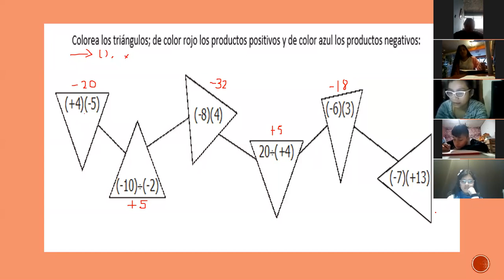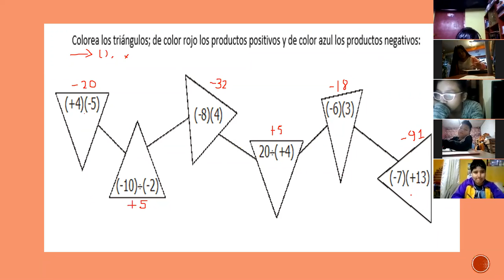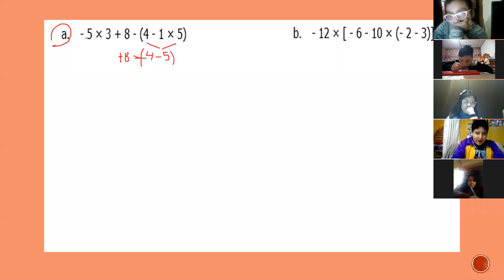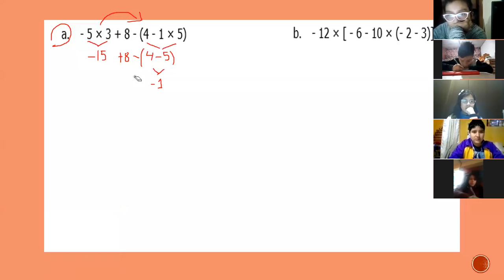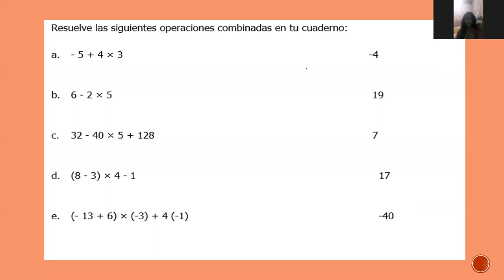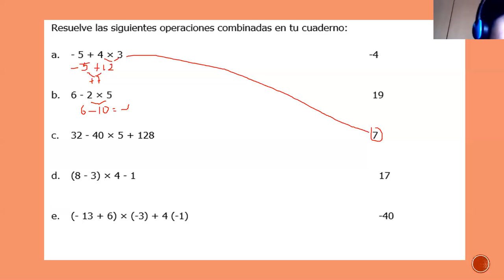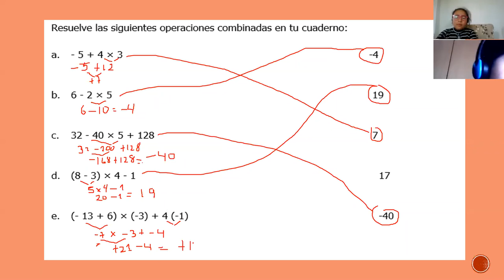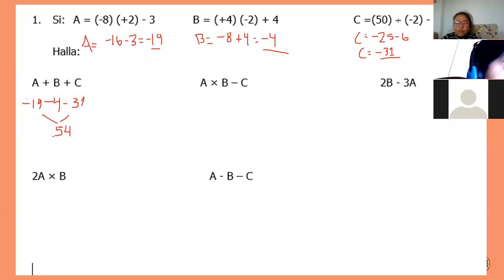Aritmética 6to primaria Operaciones Combionadas parte 2